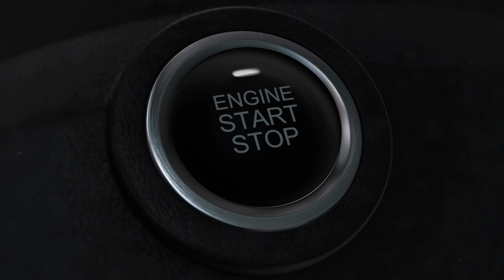Mercedes-AMG G65 - Forza Horizon 4 | Logitech g29 gameplay (POV + Winter Drive + MT)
In this video we drive a Mercedes-AMG G65 in snowy weather in Forza Horizon 4 with manual transmission (all driving assistants are disabled). Enjoy Our Freeroam Test Drive!